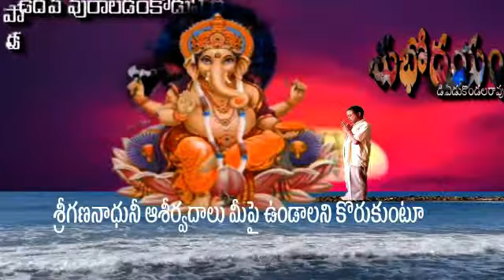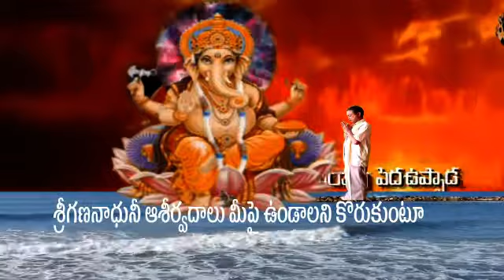sree gananadha jai gananadha